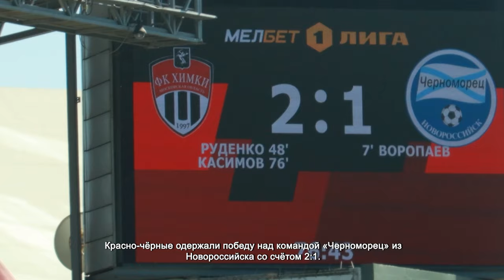ФУТБОЛЬНЫЙ КЛУБ «ХИМКИ» СТАЛ ЧЕМПИОНОМ ПЕРВОЙ ЛИГИ